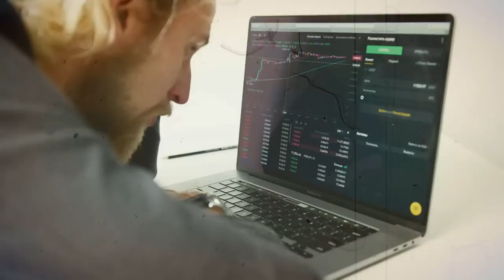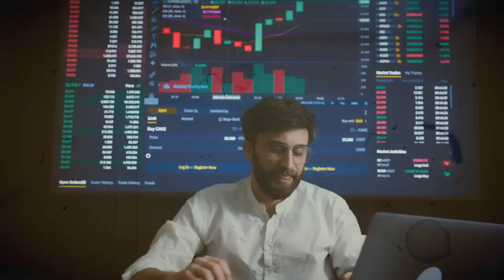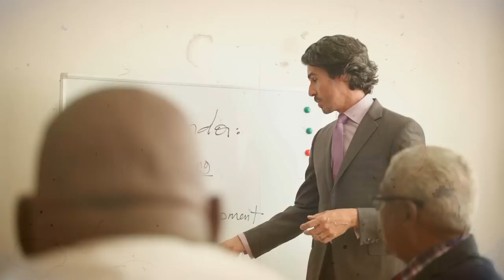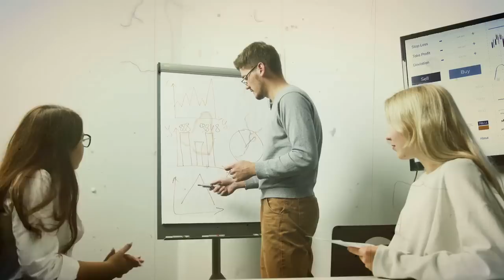জীবনে সফল ও ধনী হবার জন্য এটা মনে রাখুন ! How to Success in Life ! Best Monk Motivational Story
জীবনে সফল ও ধনী হবার জন্য এটা মনে রাখুন ! How to Success in Life ! Best Monk Motivational Story ! Life Changing Story ! Goutam Buddha Motivational Video ! Goutam Buddha ! Monk Story ! Moral Story !